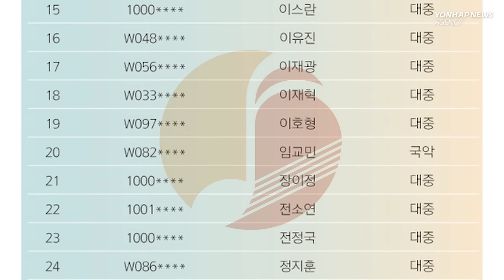BTS Jung Kook becomes KOMCA regular member